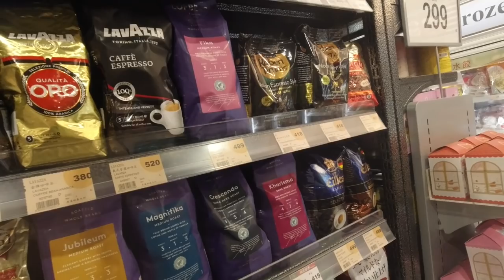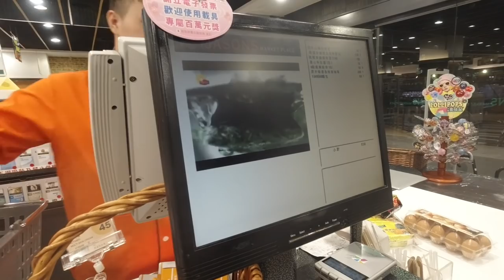台灣美食🇹🇼日本人🇯🇵 在台灣超級市場驚訝了!日清泡麵79台幣!?日清カップラーメン270円!日本で爆買いする理由。Jasons Market Place,Osmo Action EP807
日清カップラーメンは人気みたいですね。
79元って、外で食べるのと同じな気がする。
【Jasons Market Place】
⏰07:00-24:00
撮影：DJI Osmo Action 暗所は厳しい
相機： Panasonic Lumix GH4＋CANON EOS 60D
喜歡：喝酒、美食、旅遊、看小說（森博嗣、村上春樹）

Lumix GH4
EOS 60D
DJI Spark
Apple iPhone 7
SIRUI 3T35K

【WANT】
電腦：RazerBlade15 297,864JPY, gigabyte Aero15X 230,000JPY
相機：Panasonic LUMIX GH5 or GH5s
空拍機：DJI Mavic 2 Pro
3399TWD
Gitzo Tripod